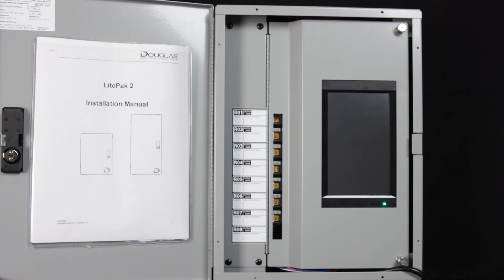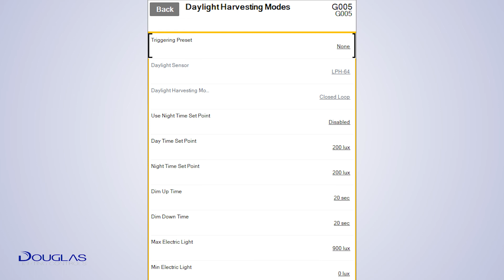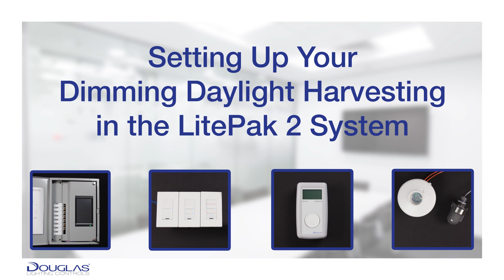7 LitePak 2 Dimming Daylight Harvesting Set up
Setting up dimming daylight harvesting in the LitePak 2 System